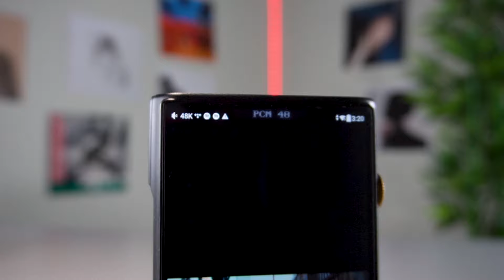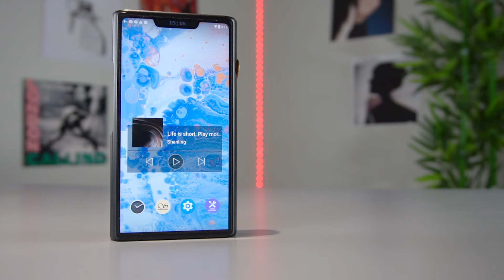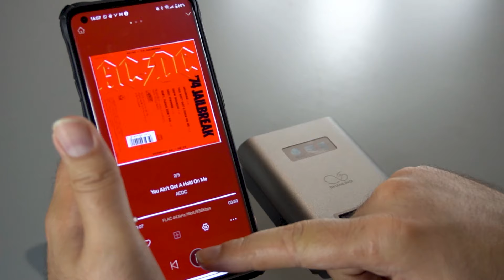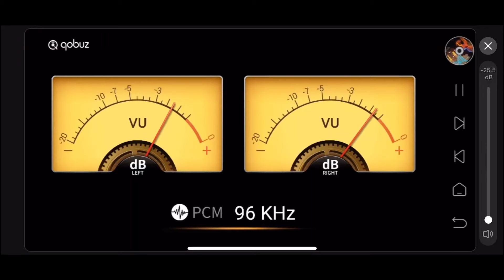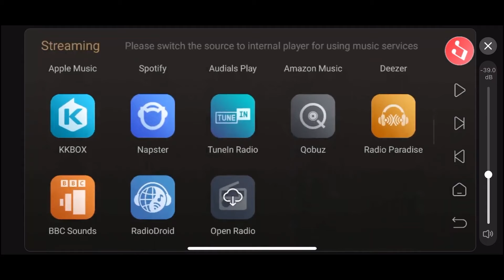TOP 5 2023: ¡lo MEJOR de lo que llevamos de año en AUDIO! FiiO, Topping, EverSolo y más.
Durante la temporada de verano pausamos nuestros vídeos de novedades, pero nos lanzamos a la piscina con un top 5 de lo mejor del audio en lo que llevamos de año. Con una lista variada y para todos los públicos, nuestro especialista en sonido, Alex, escoge los cinco dispositivos que para él, marcan la primera mitad de 2023. ¡Esperamos tus aportaciones!

♔ Envío GRATIS

0:00 Intro
00:13 Topping A70 Pro
01:04 Shanling M9 Plus
02:16 FiiO FW3
03:07 Shanling H5
03:51 Zidoo EverSolo DMP-A6
05:09 Conclusión y despedida